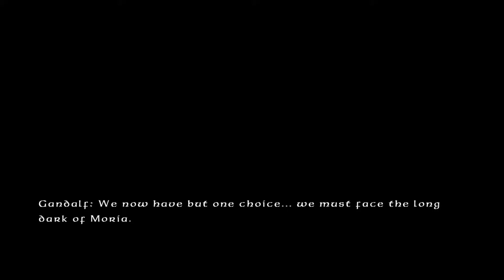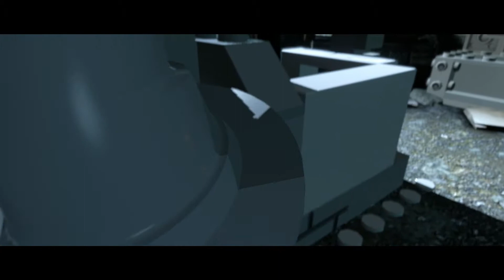Lego Lord of The Rings: The Fellowship of The Ring Episode 5